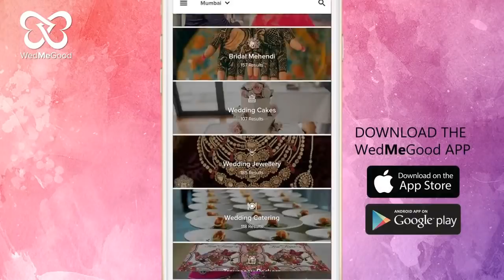This Groom Danced On Salman Khan's Songs | More Than Thumkas | WedMeGood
When the Bride is a HUGE Salman Khan fan, the groom had something special to welcome her at the engagement. He danced on popular Salman Khan songs and left a huge smile on her face

Shot by Lovers Films
Groom - Tusshar Kalra
Bride - Sanya Chopra